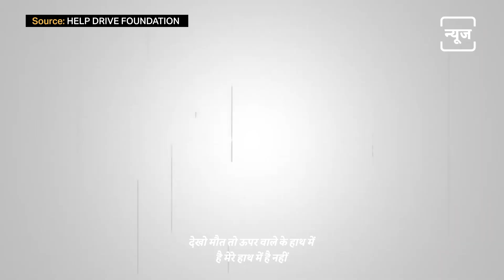Watch : Emotional Story Of An Old Man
ये कहानी है उन बुजुर्ग बाबा की जो 62 से रोड पर अपना जीवन व्यतीत कर रहे हैं. 80 साल के इन बाबा की हेल्प ड्राइव फाउंडेशन ने मदद की और साथ ही इनको रहने के लिए छत दी जिसे देख काफी भावुक हो उठे. जानिए आखिर क्यों इन्हें 62 साल से रोड पर रहना पड़ा